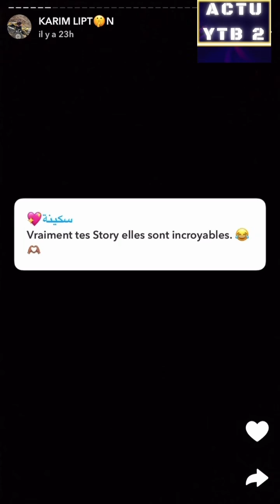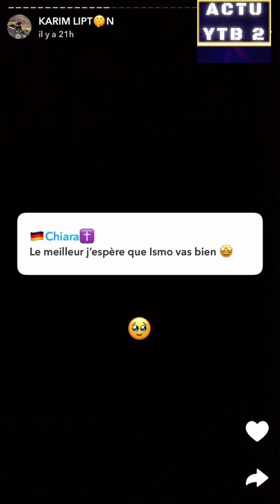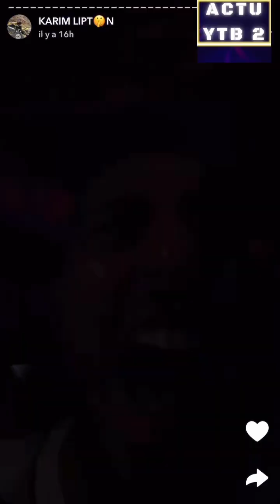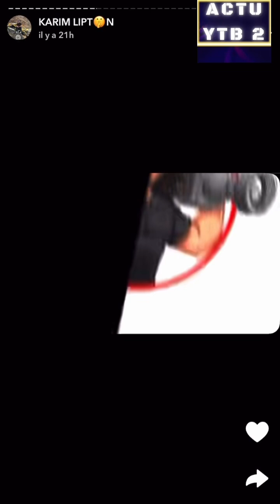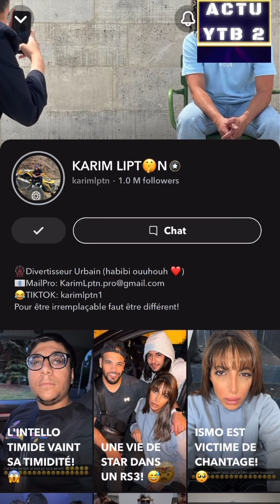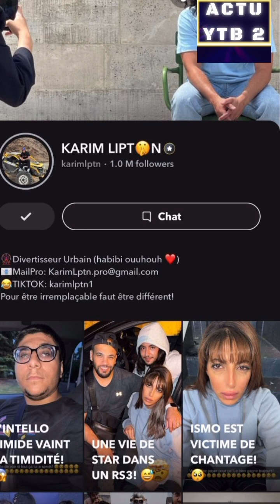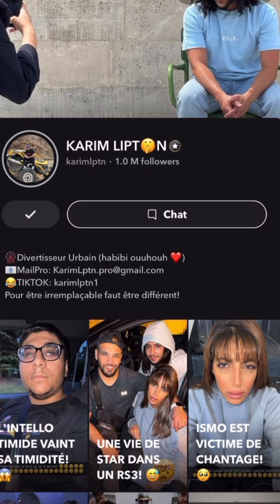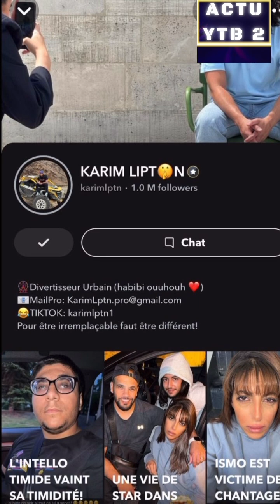KARIM LIPTON AVEC ATOU ET MOE TEAM NASDAS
REACTION A 1 VIDEO DE KARIMLIPTON SUR SNAP
Vidéos d'humour cameras cachés

Nas Actu YTB 2